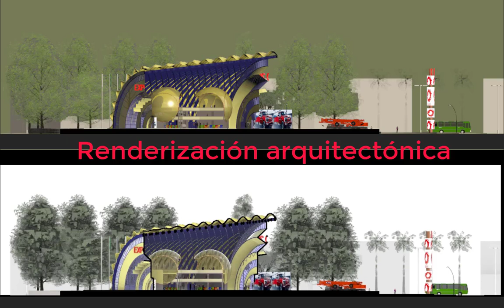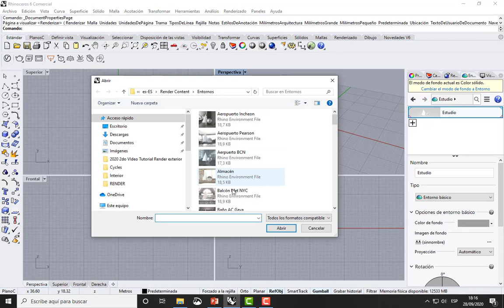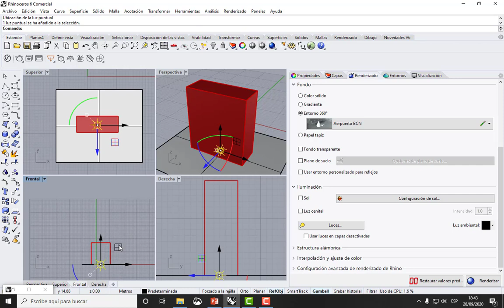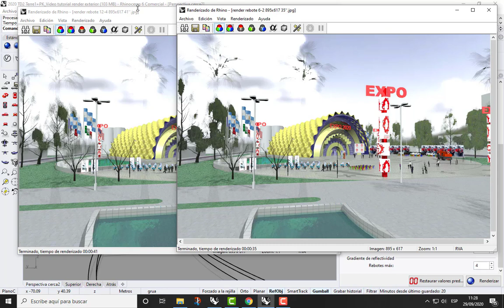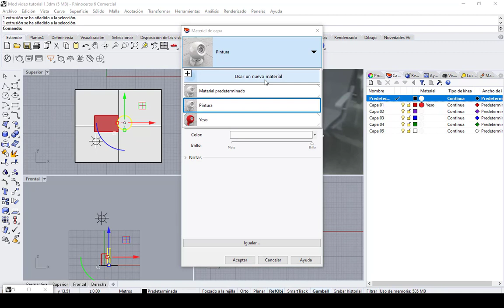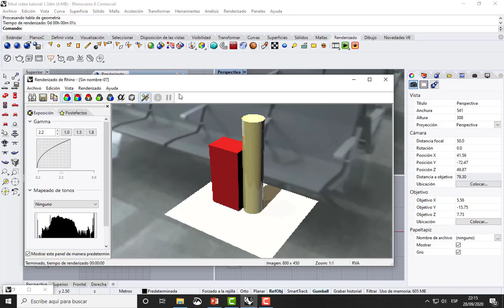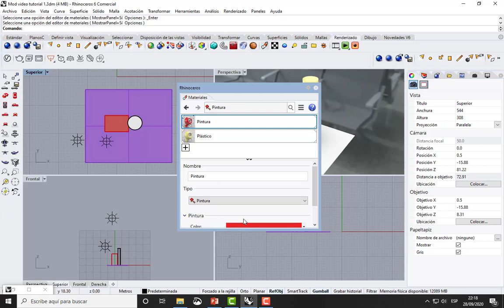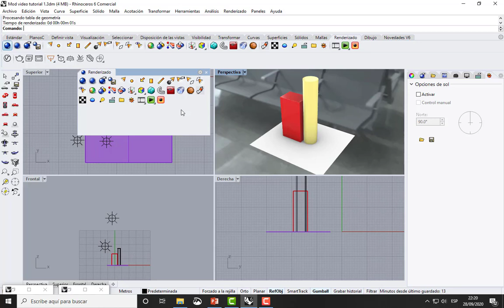Entorno rendering RH6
2020. Material didáctico. TD2. FAU. UNT